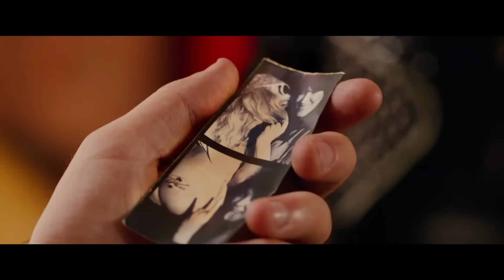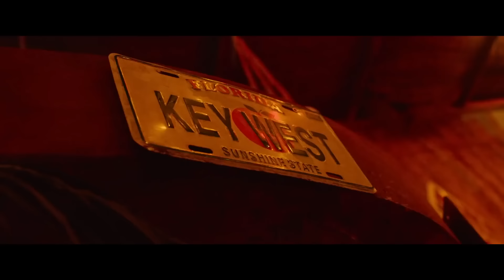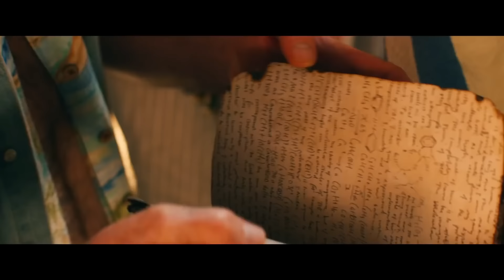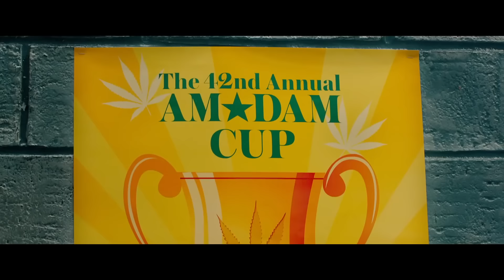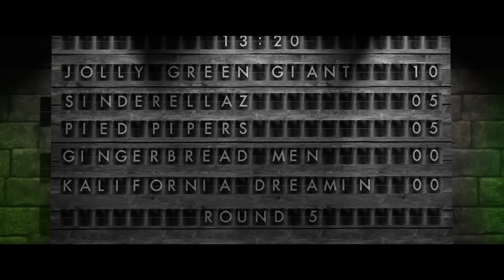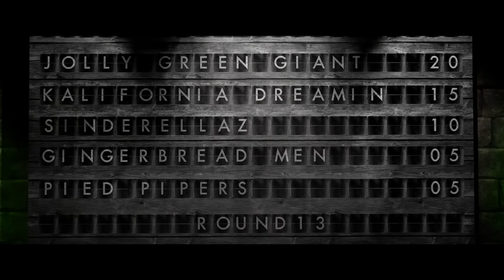STONER EXPRESS | Full COMEDY Movie HD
Fans of Weirdsville and Superbad cannot miss this funny stoner comedy movie to watch with your buds. Jack comes to Amsterdam to find his father and, through a momentary magical encounter, finds the secret weapon that could turn around his father's ailing marijuana coffee shop.

Stoner Express (2016)
Genres: Comedy